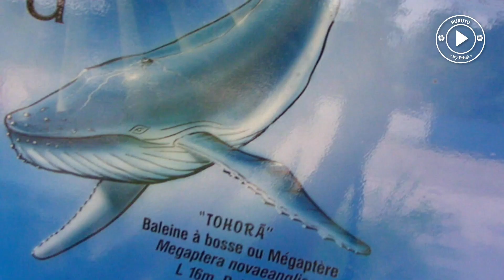Rurutu by Ethel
Programme "Vidéo by" Séjours dans les îles Air Tahiti Découvrez nos îles au travers de vidéos inédites réalisées par nos clients.